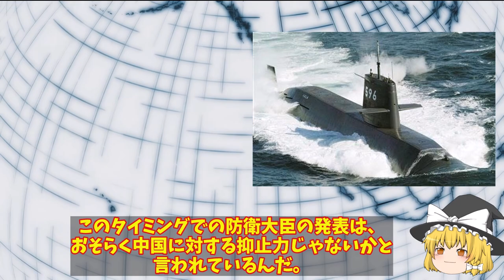海上自衛隊くろしお潜水艦が南シナ海で17年前から極秘任務！中国は度肝を抜かれ日本へ抗議、潜航深度の謎へ？【ゆっくり解説】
潜水艦

引用・転載「出典：海上自衛隊ホームページ」
引用・転載「出典：航空自衛隊ホームページ」
引用・転載「出典：陸上自衛隊ホームページ」